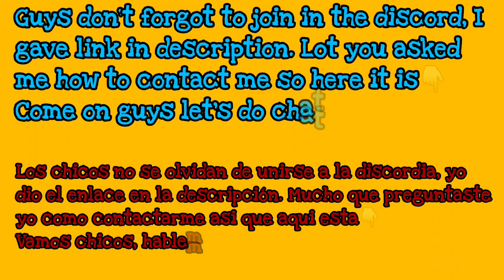Asphalt 8 Bentley Continental GT3 Multiplayer Rank 1677, After Update 50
2) Needs Booster in your account (Nitro Starter, Tuning Kit, Extra Tank)
3) Kings of All class cars or class d,c,b cars you must have(Even one king car).
4) Since it is free Push, according to my suitation I will go up to champion league some time elite league also(possiblity of my time and Boosters in your account)
5) 100% guarantee to your account,I will not steal and sold.